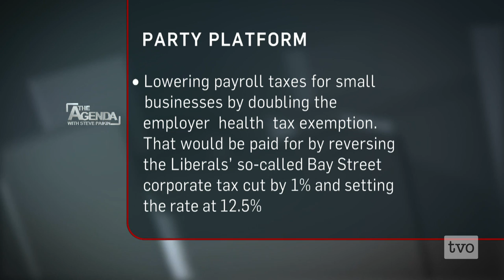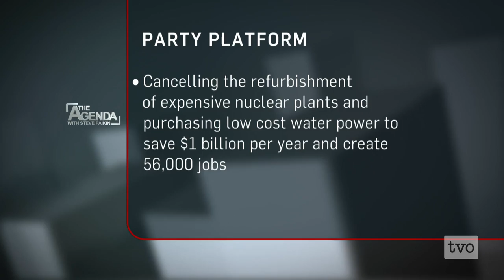Your Vote 2014: Mike Schreiner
Green Party of Ontario Leader Mike Schreiner tells Steve Paikin why he thinks it's time Ontario elected a Green MPP in Ontario.